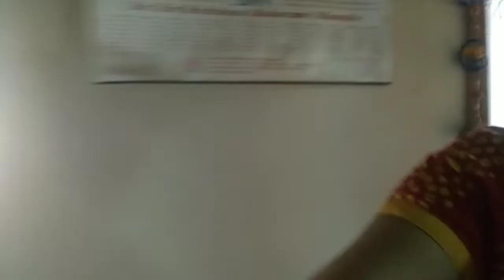Morning Daily routine